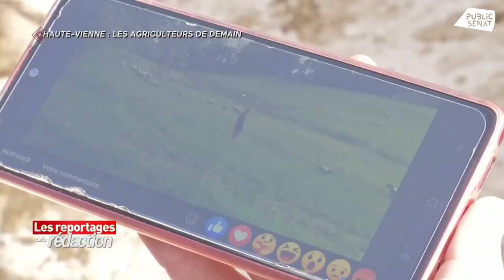Haute-Vienne les agriculteurs de demain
Reportage au Lycée agricole de Limoges "Les Vaseix" pour échanger avec des jeunes et des enseignants sur les évolutions du métier, sur le regard qu'ils portent collectivement sur ce secteur et la crise des vocations.
Un reportage de Quentin Calmet et Jérémy Heintzmann, Public Sénat 2021